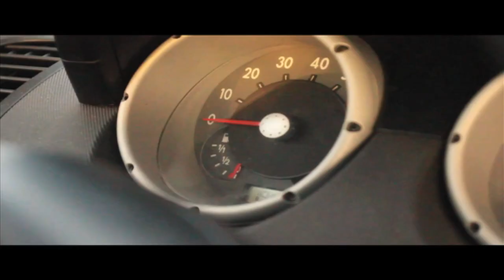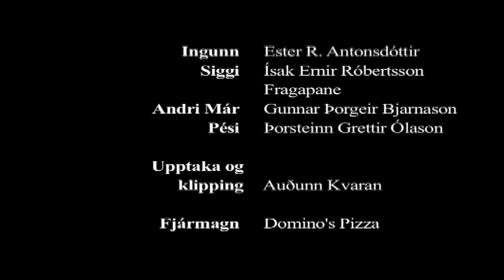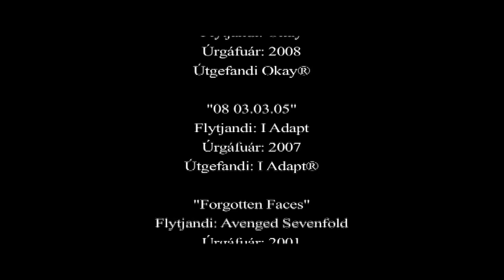Súper-Eitthvað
Súper-Eitthvað er verkefni í kvikmyndagerðaráfanga í Fjölbrautaskólanum í Garðabæ. Hún fjallar um unglinga sem vakna eftir gott kvöld á óþekktum stað með óþekkta súper-krafta. Eini gallinn við þá að þeir eru tilgangslausir og pirrandi og mun koma til með að fara í taugarnar á krökkunum.

Myndin er styrkt af Domino's, en Arthur Knut Farestveit fær heiðurinn af því að hafa lánað allan pening þar til styrkurinn kom!

Myndin er skrifuð og leikstýrð af öllum hópnum.

Myndin var tekin upp á Canon EOS 550D (T2i),
með Sigma DC 18-55mm f.1.4-5.4
og Canon EFS 50-200mm f.2.4-5.4

Aðrið aukahlutir eru bara Rode videomic og Beccor LED pannel.

Sérstakar þakkir fá Domino's, Kringlan, Ljósheimar, Ísfólkið, Arthur Knut og Sari Maarit!

Deilið þessu svo eins og þið getið!